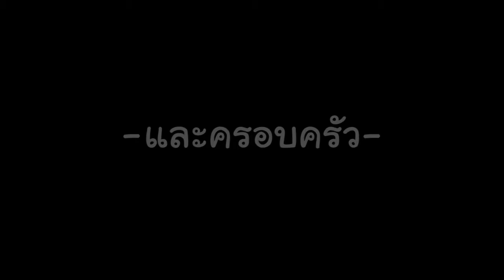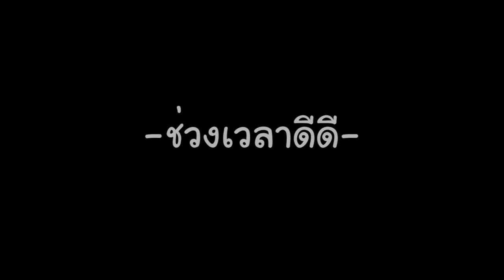เพื่อนบุญเหลือรุ่น1